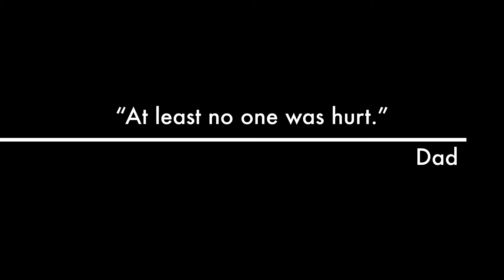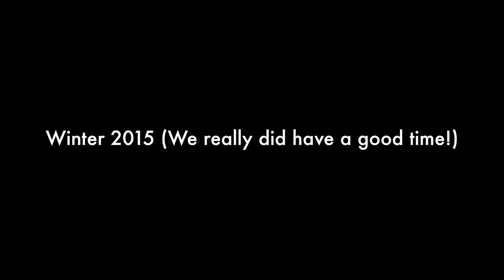Massanutten '15 Trailer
Another ski trip trailer, not as good as the other one but still fun =)